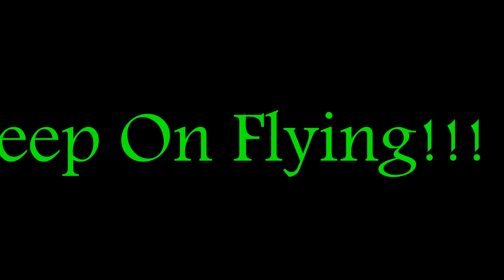DJI Phantom 3 Standard - Apollo Beach Florida - 03-05-16